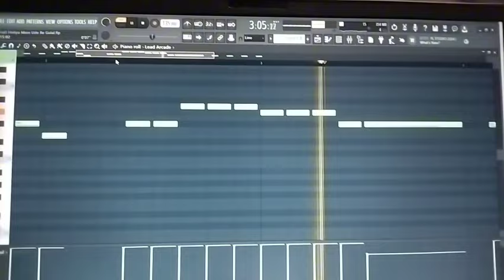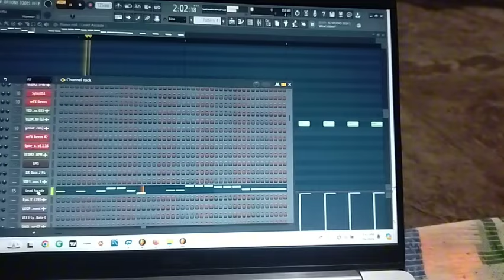🎤𝐏𝐚𝐫𝐚𝐬𝐮 𝐤𝐨𝐥𝐮𝐫 𝐧𝐞𝐰 𝐣𝐚𝐧𝐚𝐩𝐚𝐝💥 𝐬𝐨𝐧𝐠 //❣️ 𝐔𝐤 𝐣𝐚𝐧𝐚𝐩𝐚𝐝 𝐟𝐢𝐥𝐥𝐢𝐧𝐠 𝐬𝐨𝐧𝐠 // 𝐧𝐞𝐰 𝐥𝐨𝐯𝐞 𝐝𝐣 🥰𝐣𝐚𝐧𝐚𝐩𝐚𝐝 𝐬𝐨𝐧𝐠😍